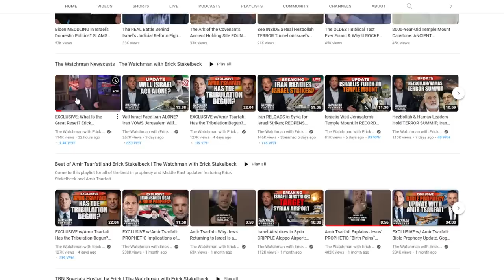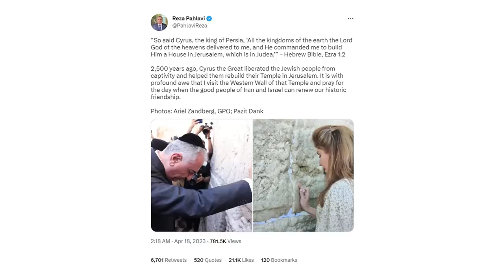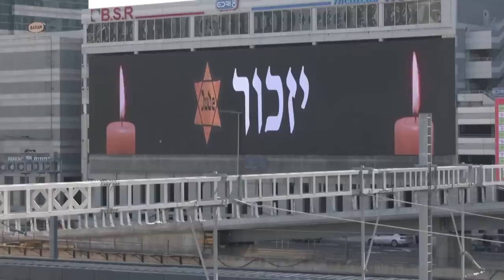Israel Hosts Iran Crown Prince; Iran's President Vows to DESTROY Tel Aviv & Haifa |Watchman Newscast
On today’s Watchman Newscast, host Erick Stakelbeck breaks down an historic visit to Israel by the Crown Prince of Iran, Reza Pahlavi. Over the past two days, as the son of the last Shah of Iran prayed at the Western Wall, met with Israeli leaders and quoted from the Bible—citing the Persian King Cyrus—were we witnessing someone who could help supplant Iran’s current regime? Speaking of which, Iran’s president today threatened to destroy the Israeli cities of Tel Aviv and Haifa. Is Iran’s regime growing more bold in the face of internal Israeli divisions? Watch now!